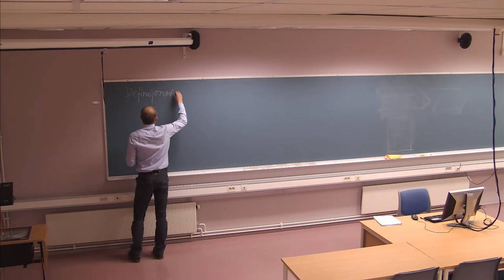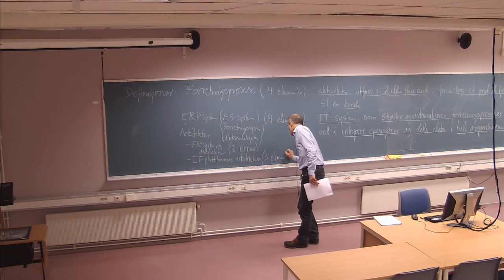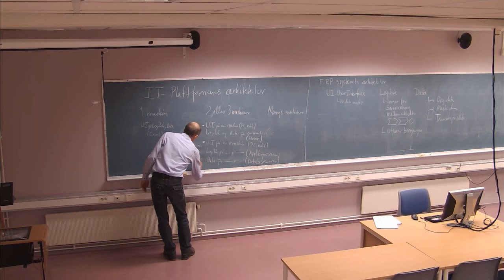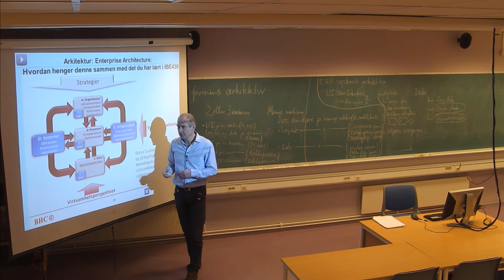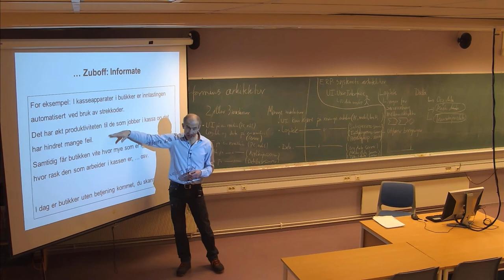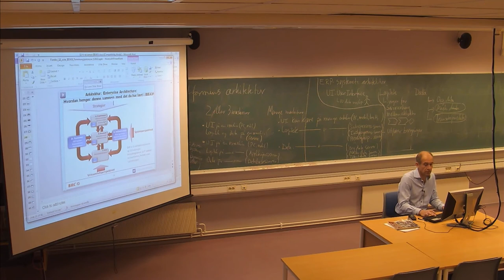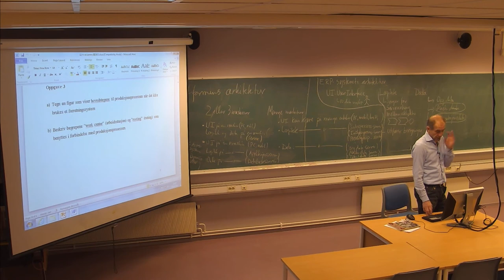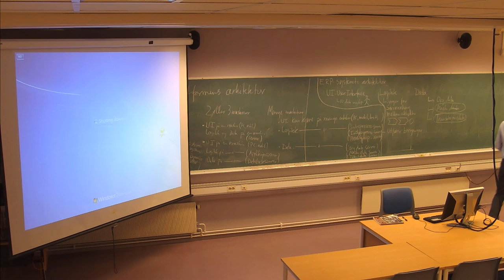133 Forelesning IBE430, (29. nov. 2013)